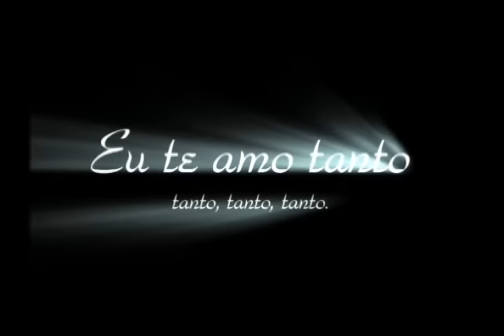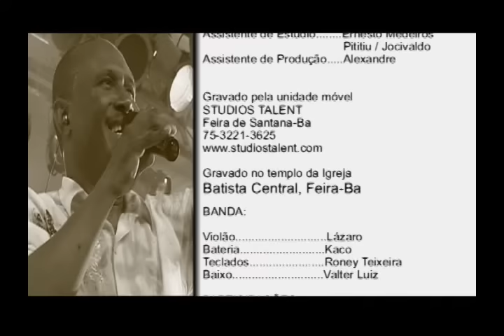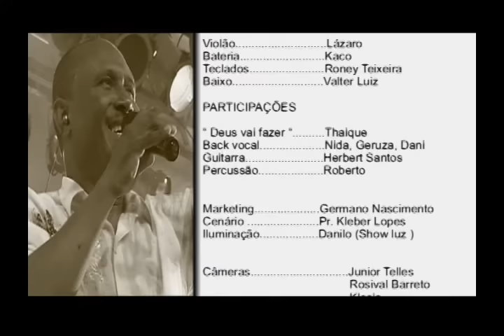Lázaro (Irmão Lázaro) - Eu Te Amo Tanto / Testemunho E Louvor (DVD Completo - Lançado Em 2008)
O detentor dos direitos autorais autorizou a reprodução do vídeo no YouTube, contudo que não sejam mais disputados ou removidos os trechos que contém esses direitos, nas quais geram diversos anúncios e receita para eles.
Mas agradeço o apoio de todos, pois, sem a ajuda de vocês, este vídeo teria sido removido! Que a paz do Senhor esteja com cada um de vocês em nome de Jesus Cristo! Amém!
Set List (Obrigado, Alexandre Xavier, pela sua dedicação ao colocar o tempo das faixas no vídeo)

00:00 - Abertura do Culto
01:25 - Meu Mestre
06:34 - Morar No Céu
12:48 - Deus Vai Fazer
16:19 - Amigo (Oh! Glória)
22:23 - Pense Em Jesus
25:48 - Tempo De Adorar Chegou
30:27 - De Quem é ?
39:44 - Passando Pela Prova
43:06 - Eu Sou De Jesus
46:49 - Bagaço
50:35 - Eu Te Amo Tanto
56:15 - Testemunho 1
1:10:21 - Eu Me Lembro
1:14:47 - Testemunho 2
1:30:46 - Créditos

Resumo da sua história: Lázaro começou sua carreira musical aos dezoito anos, quando comprou seu primeiro violão. Poucos meses depois já estava nos palcos tocando contrabaixo.
Passou pela banda "Terceiro Mundo" e "Banda Cão de Raça". Tocou nas noites, em bares e em boates e finalmente passou pela "Banda Olodum" onde conseguiu emplacar a canção “I miss her” ("Melô do pom, pom, pom"), musica que fez grande sucesso, nos anos 90.
Nas curvas perigosas da vida, Lázaro colidiu com as drogas, e entre os destroços do que restou, a mão de Deus foi ao seu socorro e hoje Lázaro louva ao Senhor, grato por tão grande misericórdia.

Sobre o álbum: O álbum foi gravado em 02 de junho de 2007, na Igreja Batista Central em Feira de Santana – Bahia. Recentemente o nome da capa foi trocado para "Eu te amo tanto"
Os louvores seguem uma linha musical simples, porém muito bem arranjada. Roney Teixeira, que produziu o álbum e toca teclado com a banda, resume a concepção musical da sonoridade do trabalho. “As pessoas não precisam de arranjos mirabolantes e de acordes fantásticos”. “Claro que quem compra um CD quer ouvir discos bem gravados e tocados com musicalidade, mas se não for tocado com unção, será apenas música”.